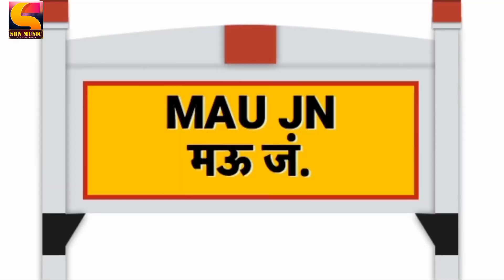HD_Video_मऊ_जिला_No._1 || Mau Jila No.1 Pardeep_Gupta_Sargam || Bhojpuri New Jila Mau Song - 2022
SINGER :- PARDEEP GUPTA SARGAM

LYRICS :- PARDEEP SARGAM Mo :- 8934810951

Producer :- SATYAM BABU

Ricording :- SHAYAM PANKAJ BABA ( RENU MUSIC RICODING STUDIO)

Digital :-  Akshay Agnihotri

SPECIAL THANKS : SBN MUSIC TEAM

Digital Partner : DBK MUSIC TEAM

(NDA SOUND ST) DK - 83645

Hungama:
Wynk:
Gaana:
JioSaavn:
Amazon Prime Music:
Google Play:
Deezer.com:

Music Label :- SBN MUSIC

हेल्लो दोस्तों मेरे youtube चैनल पर आने के लिए धन्यबाद नोट - किसी भी प्रकार का गाना रिलीज करवाने के लिए एक बार जरुर सम्पर्क करे मो० न० 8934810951